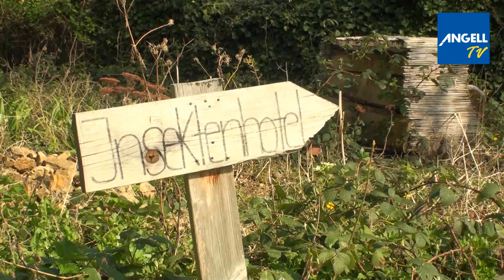Die AGs am Montessori Zentrum ANGELL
Das Montessori Zentrum ANGELL bietet ein großes Freizeitangebot, denn unsere Schule ist nicht nur Lern- sondern auch Lebensort, schließlich verbringen Schülerinnen und Schüler hier sehr viel Zeit. Auch für Ihr Kind ist sicher etwas passendes dabei! Einen guten Überblick über unser Angebot an AGs gibt dieser Film.